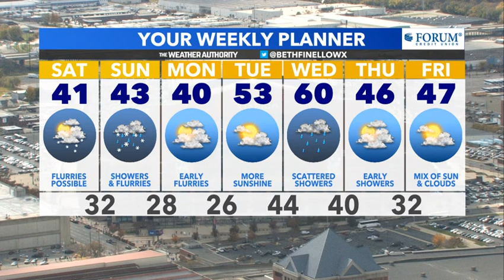Midday update: snow flurries and colder temperatures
We are dry and sunny, a nice change from the wet conditions on Thursday. It is still windy, however. The wind is not going anywhere and the cold temperatures stick around this weekend.